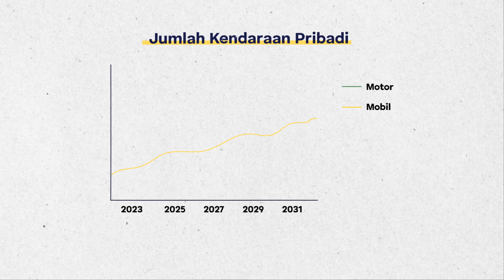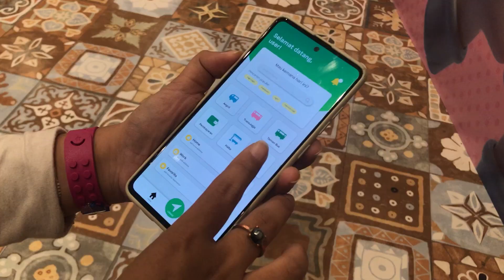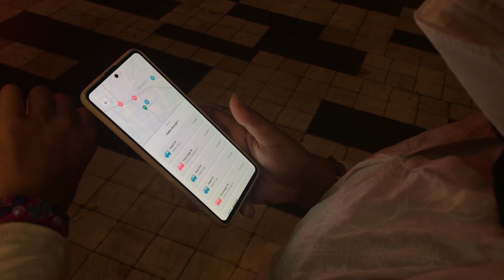Sistem Integrasi Transportasi Publik iTUGU dalam Mendukung Mobilitas Penduduk Yogyakarta - HPTT77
Kaira Nur Azizah, Choirunnisa Qurratu, dan Davina Fairuz

Sistem Integrasi Transportasi Publik iTUGU dalam Mendukung Mobilitas Penduduk Yogyakarta

Daerah Istimewa Yogyakarta dikenal sebagai kota dengan potensi pariwisata dan pendidikan. Kedua potensi tersebut mengeskalasi pertumbuhan penduduk yang secara langsung berpengaruh pada tingginya mobilitas penduduk. Sayangnya, kondisi eksisting transportasi publik di Yogyakarta belum mampu mewadahi mobilitas tersebut. Akibatnya, permasalahan kemacetan, polusi, tingginya beban volume kendaraan tidak dapat dihindari. Salah satu bentuk upaya mengatasi permasalahan transportasi tersebut adalah dengan menyediakan manajemen sistem transportasi publik yang baik. Oleh karena itu, hadirlah sistem manajemen transportasi publik yang memuat konsep smart mode, smart route, smart transit, dan smart users yang bernama iTugu. Dalam implementasi konsepnya, iTugu menyediakan angkutan feeder service (angkutan pengumpan) bagi transportasi publik bus yang berbentuk minibus bernama Angcil atau Angkutan Kecil, menyediakan halte yang terkoneksi dengan stasiun atau terminal, serta aplikasi mobile guna mendorong pengetahuan penumpang dalam menggunakan transportasi publik.

iTugu
Jogja Tenteram, Mudah Transportasinya